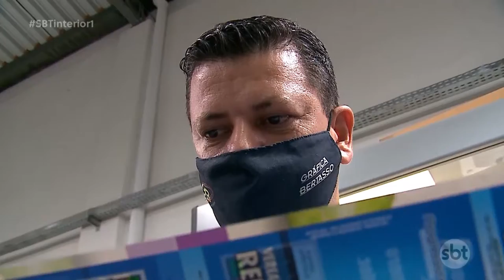Procura por gráficas cresce nas eleições e ajuda a minimizar a crise provocada pela pandemia